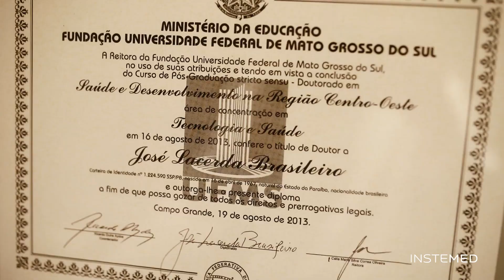INSTEMED Medicina e Diagnóstico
➕ Especialidades Médicas
➕ Exames Vasculares e Cardiológicos